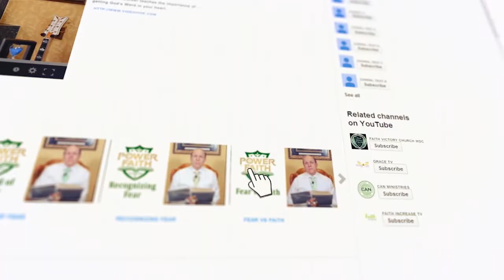March 3rd - Awake to Righteousness